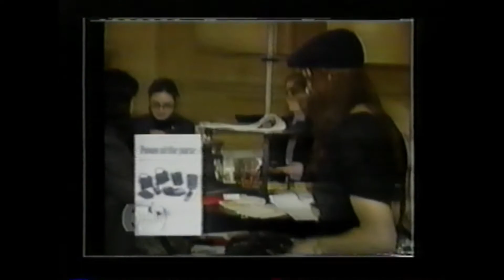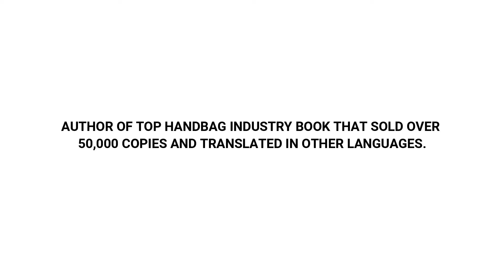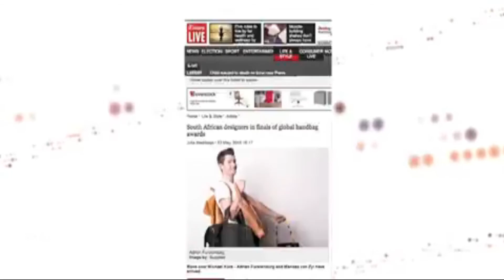Emily Blumenthal reel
Handbag Fairy Godmother & Handbag Expert